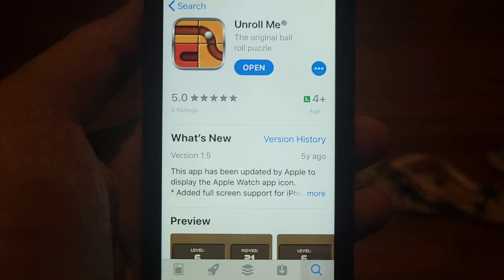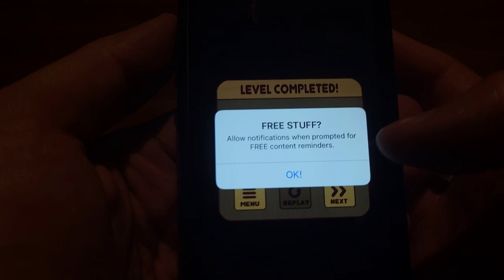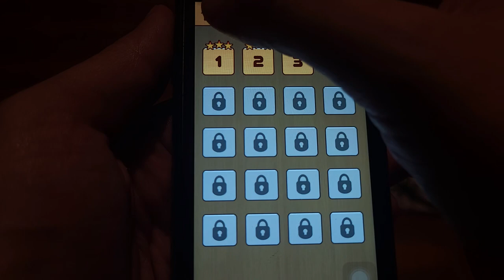Old Mobile Game: Unroll Me (2014) by Turbo Chilli Pty Ltd - iPhone 5s Gameplay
Version 1.5 (Apr 18, 2018)

Running on iPhone 5s (2013) with iOS 12.5.7

Archive Today Snapshot: WXTtO